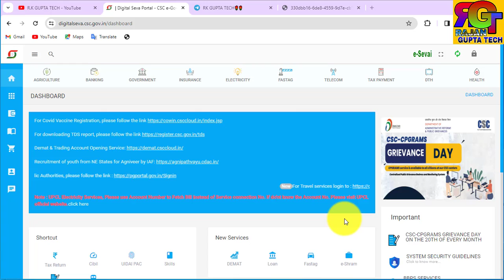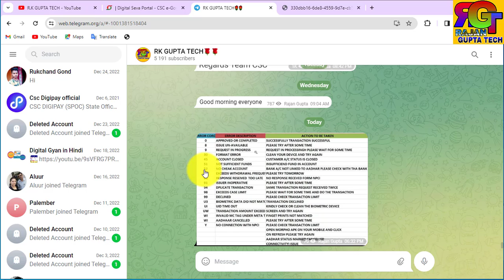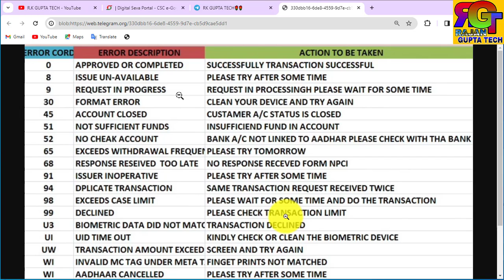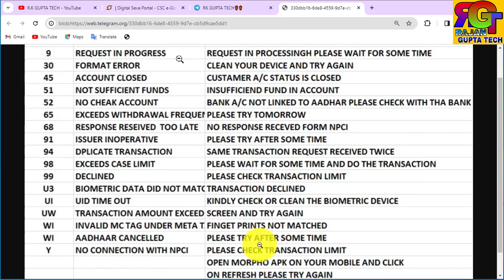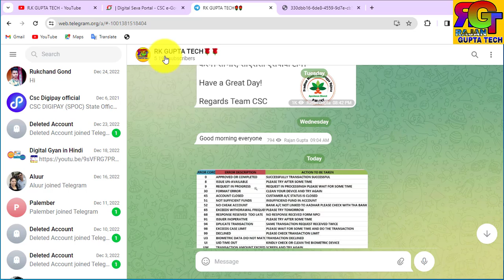CSC Digipay Update में हुआ बड़ा बदलाव || NPCI AEPS Error Code List जारी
CSC Digipay Update में हुआ बड़ा बदलाव || NPCI AEPS Error Code List जारी || CSC Digipay

csc,
csc vle,
csc aadhar update,
csc news,
csc update,